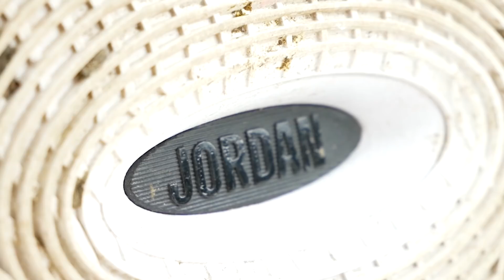Jordan Ultra fly 2 - test, recenzja butów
Jeśli spodobał ci się ten film oceń go :)